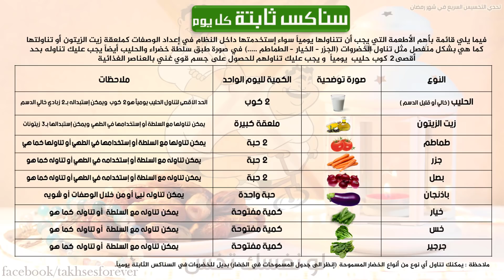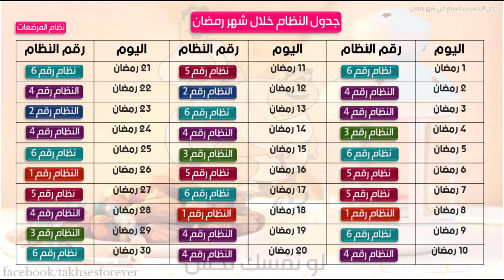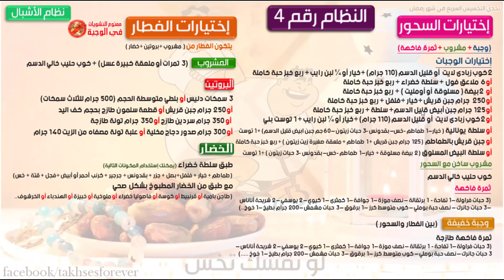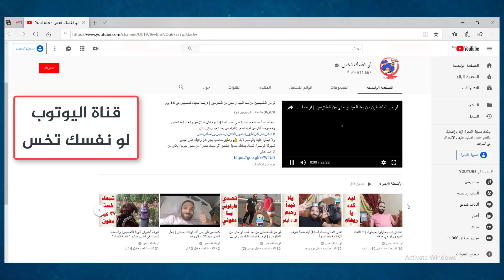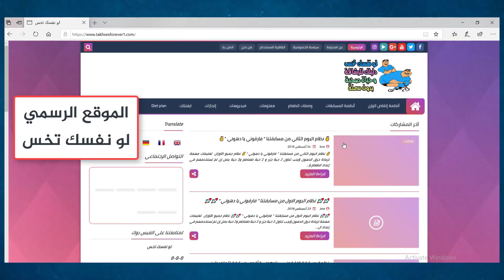أسباب الجوع بعد تناول وجبة الفطار وحتى السحور| التشجيع في رمضان| نظام اليوم العاشر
يتناول الفيديو الحديث عن الأسباب التي تسبب الجوع بعد تناول وجبة الفطار مما يؤدي الى لجؤ البعض للخبطة وترك الرجيم , تعرف على تلك الأسباب من خلال هذا الفيديو كي تستطيع تفاديها وإتمام تحدي شهر رمضان والحصول على نتيجة رائعة
, ويتناول الفيديو أيضاً شرح نظام اليوم العاشر من تحدي شهر رمضان